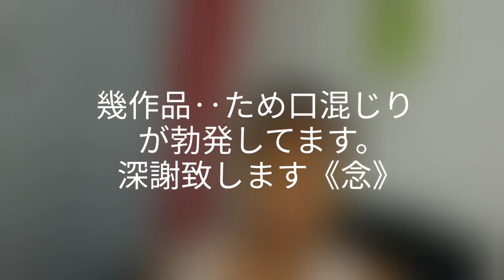5D 【アートメイク】 after 2日目 大阪 心斎橋 ～ GRACE Beauty Health Clinic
業界№1の実力及び、美貌を誇る曲 香菜先生ことマガリーヌによる日本発の称号を得る5Dストローク・アートメイク＝メンテナンス編（去年2回及び、過去他院にて4回）眉毛は第一印象を定義付ける肝心要なアートアンチェイジングは女性だけではなく、むしろ男性が切磋琢磨する現代です。
外見に自信が持てれば、内面も向上致します。
再来月までに当院は価格改定がありますので、興味のお有りな方は是非とも起こし下さいませ。
当方からの紹介であれば、プライスダウン必須条件です。